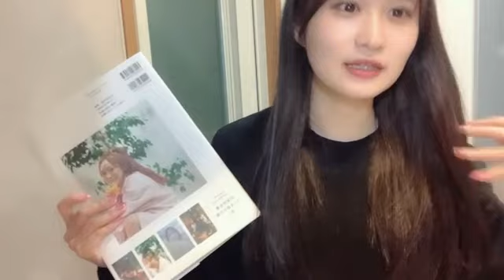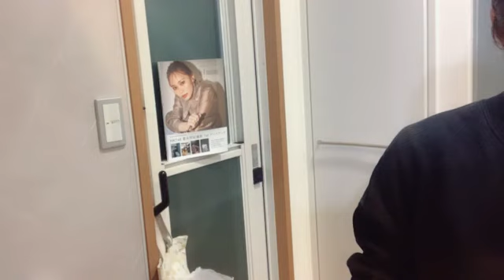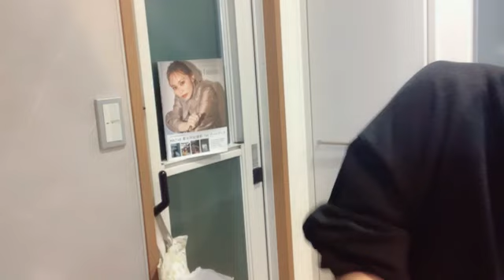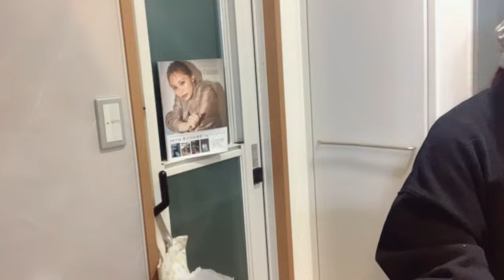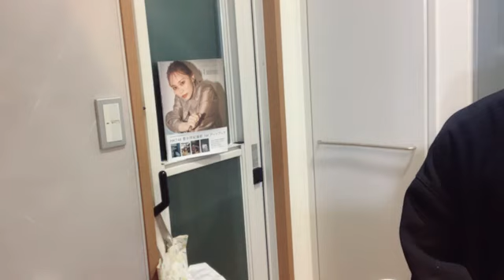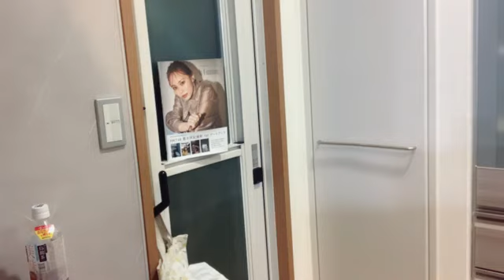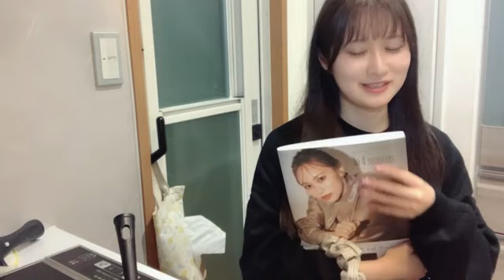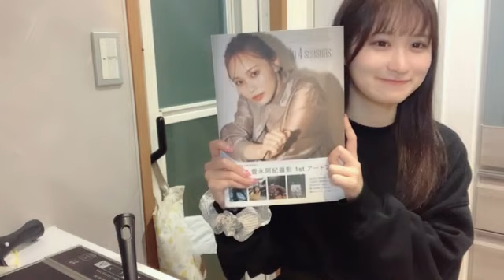田中 伊桜莉（HKT48 チームKIV）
48 IORI TANAKA 2023年03月23日22時06分18秒 田中 伊桜莉（HKT48 チームKIV）